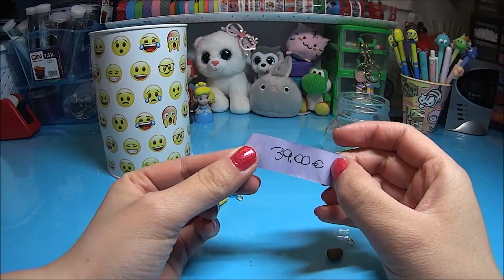52 Week Saving Challenge Settimana 1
Ciao ragazzi come va? vi propongo la mia sfida per risparmiare un po' di soldini durante l'anno.
Che dite ci riuscirò?
Provate anche voi.

Questo è il link per le "pastiglie" messaggio:

Un Bacione